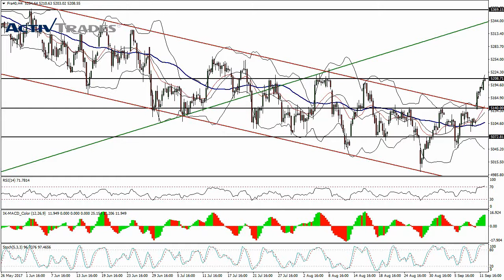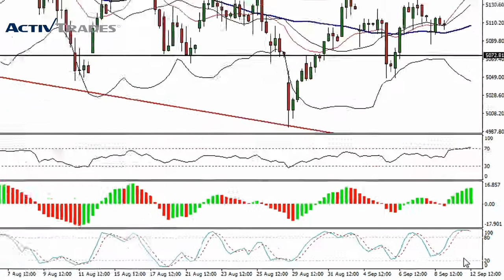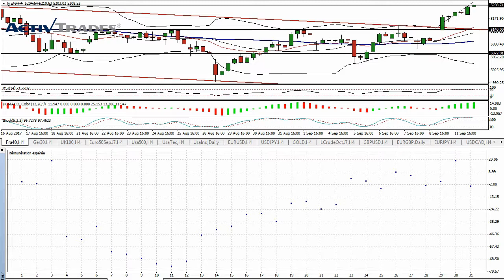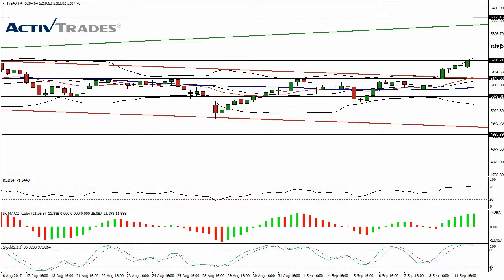Signal haussier sur le CAC 40 | Gilles Santacreu | ActivTrades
✅ Testez vos stratégies de trading avec une démo gratuite en temps réel Tous les produits financiers négociés sur marge comportent un risque élevé pour votre capital. Toutes les prévisions fournies ne sont pas un indicateur fiable des performances futures et la décision d'agir sur les idées et suggestions présentées est à la seule discrétion du lecteur.

Analyse technique et statistique sur l'indice Français CAC40.